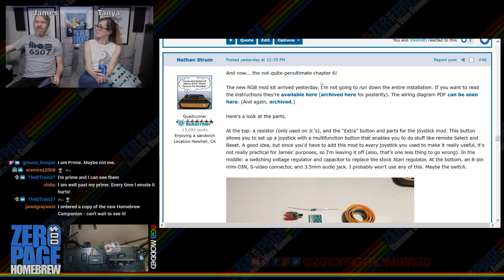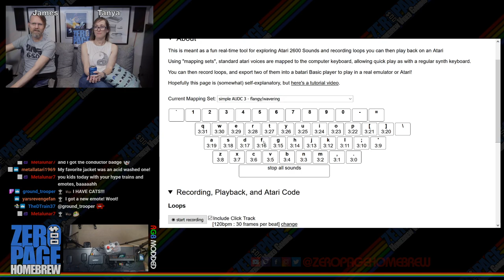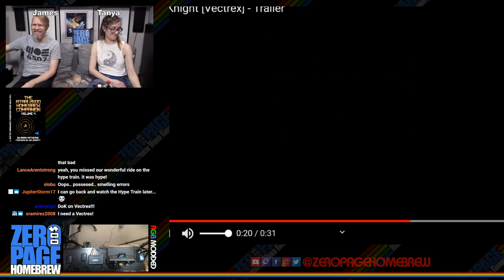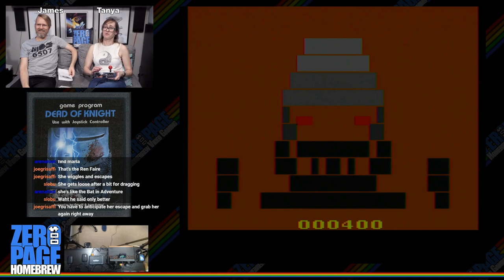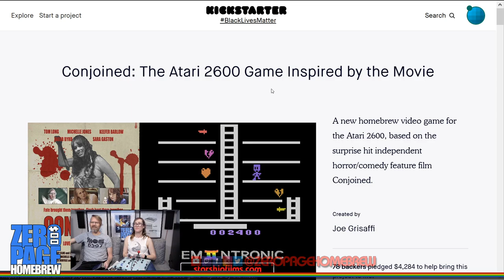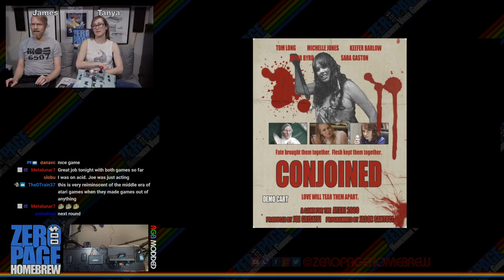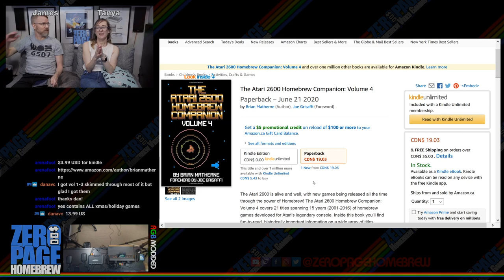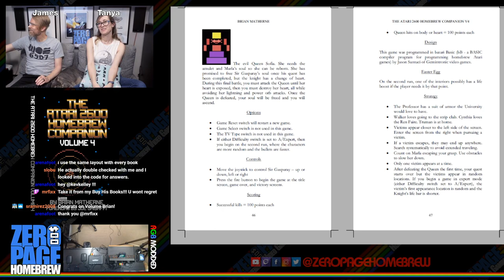Dead of Knight, Conjoined, Laughing Boy, Atari 2600 Homebrew Companion (Book): 2600 Atari Homebrew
Games:
- Dead of Knight (2013) by Jason Santuci (Gemintronic) & Joe Grisaffi (Hamburgerman)
- Conjoined (2015) by Jason Santuci (Gemintronic) & Joe Grisaffi (Hamburgerman)
- Laughing Boy (2015 WIP) by Jason Santuci (Gemintronic) & Joe Grisaffi (Hamburgerman)
- Book: The Atari 2600 Homebrew Companion: Volume 4 (2020) by Brian Matherne

60FPS on an RGB Modded Atari 2600 through Framemeister!